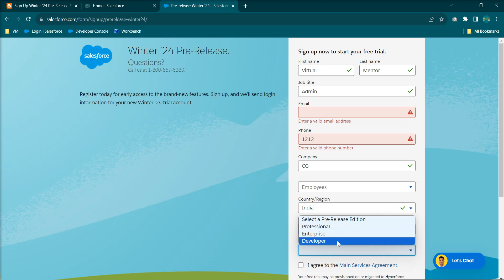Sign Up Winter '24 Pre-Release